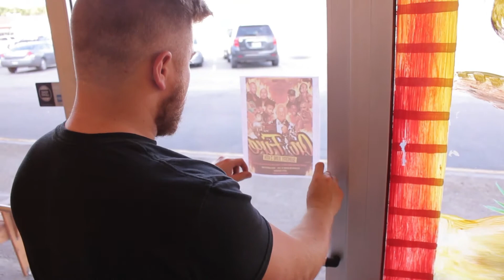This is NGW trailer.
A trailer for an upcoming documentary about Indie wrestling promotion NGW